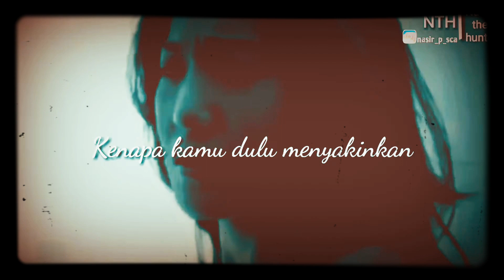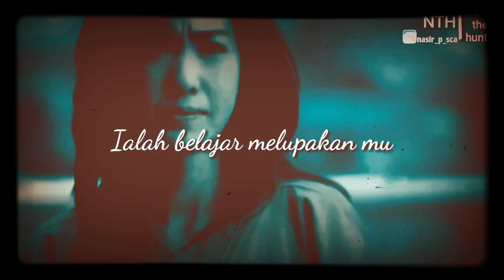AKU MEMILIH MENYERAH DAN MUNDUR|puisi mengalah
Seharusnya,kamu melepaskan

Sebelum aku terjebak dalam keseriusan
Sekarang,semuanya begitu menyakitkan
Kini kamu memilih sendiri

Kamu buang aku.
Yang sudah susah payah
Memperjuangkan mu.
Yang ku ingin saat ini
Ialah belajar melupakan mu
Dan belajar melepaskan mu
Untuk-nya .

SALAM
NASIR THE HUNTER
SANG PEMBURU MIMPI
INDONESIA AKU BERKARYA
BANGKIT